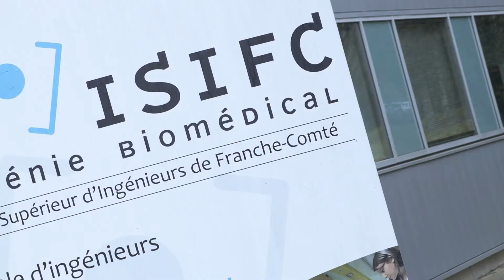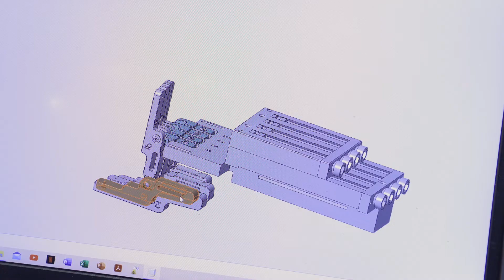Campus des métiers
Mise en avant des filières scientifiques et techniques en suivant la vie de nos étudiant(e)s en BFC. Ici avec Emeline !